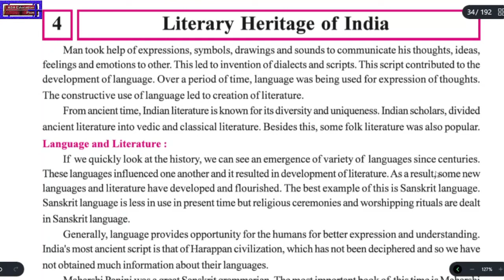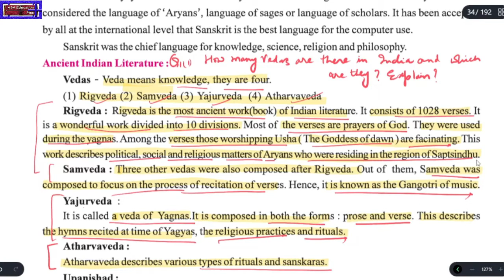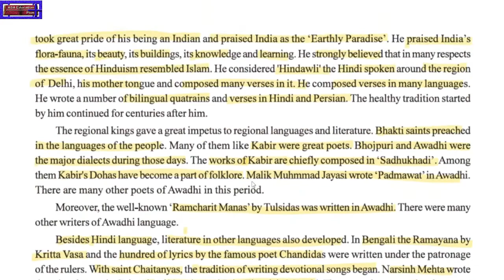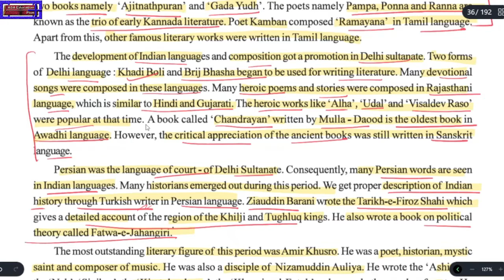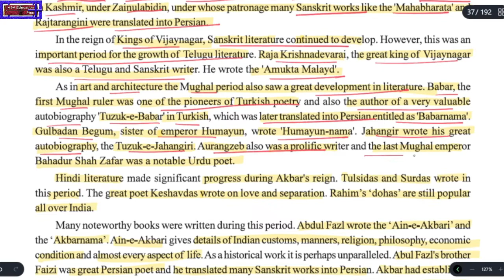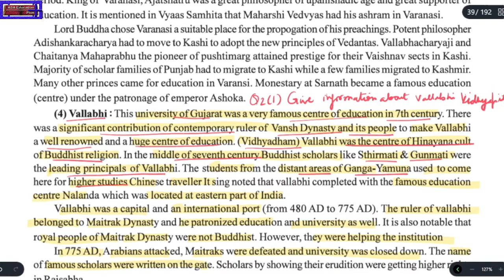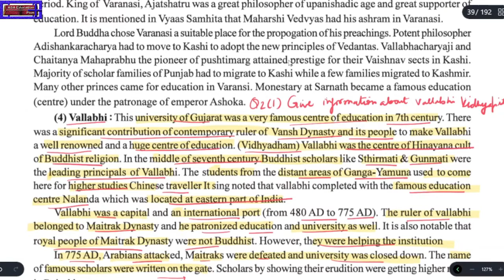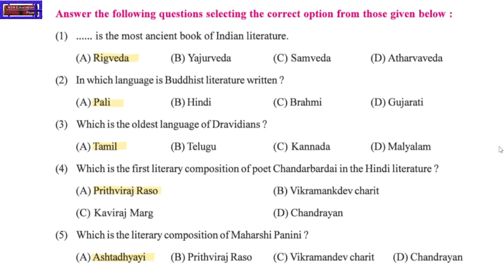Ch 4 Literary Heritage of India (Social Science- History, Grade 10, GSEB) Easy explanation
Gujrat Board (GSEB) - Grade (Class) 10.
Subject - History.

Chapter 4 - Literary Heritage of India
Sculpture and Architecture

✅ unlimited benefits.

CBSE | NCERT | Gujarat Board | Rajasthan Board | Bihar Board | JKBOSE

Kids Story | Hobby Classes

ASAP-G01